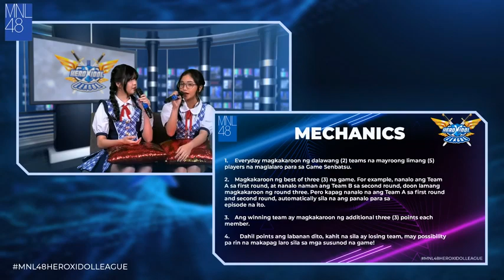MNL48 Interactive Live: Episode 48 (Hero Idol League)